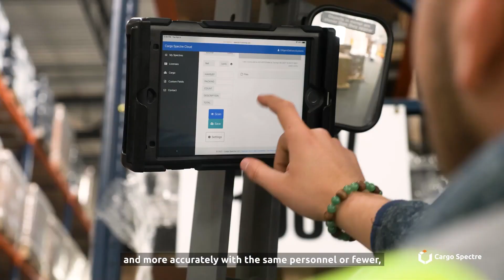Cargo Spectre Dimensionalizer Systems